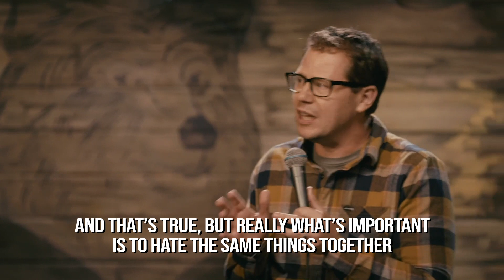The Key to Marriage is Hating the Same Things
There's a lot of dumb marriage advice out there. Mine? Let your love grow through bitterness and spite.

Taken from my debut stand up comedy special OVERWHELMED, currently available to rent or download on Amazon Prime Video or Gumroad.